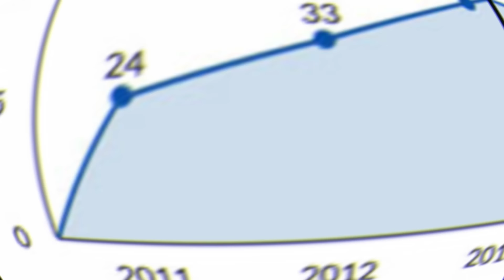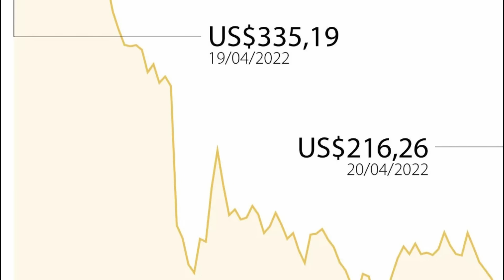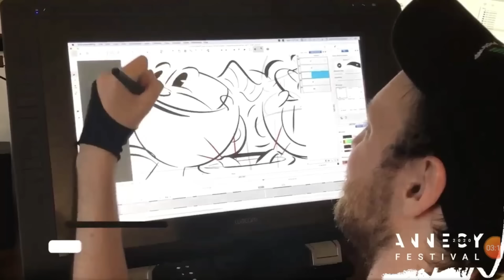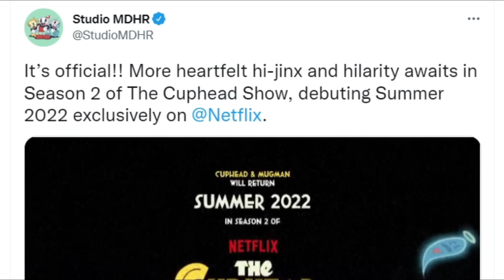TRISTE NOTICIA: LA TEMPORADA 2 DE CUPHEAD SHOW NO EXISTE | NETFLIX EN PROBLEMAS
Contacta a Critico Gamer:
Arte Cala Maria: Nyazilla